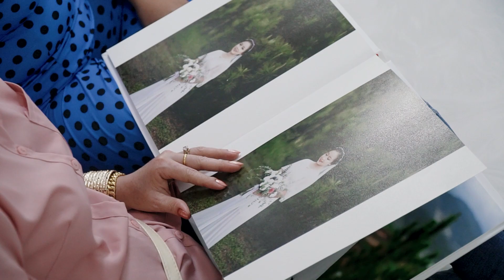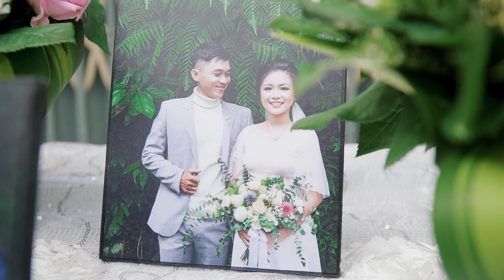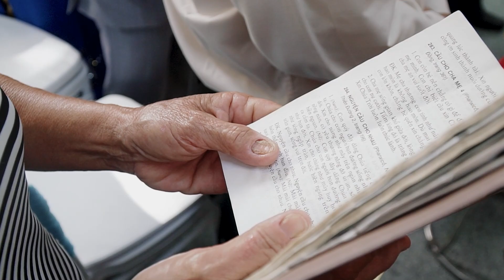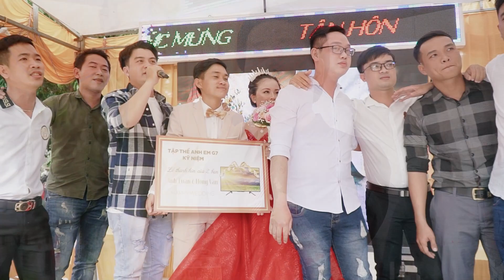WEDDING ANH TUẤN & HỒNG VÂN | AN GIANG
- Photo // Video
- Prewedding // Phóng Sự